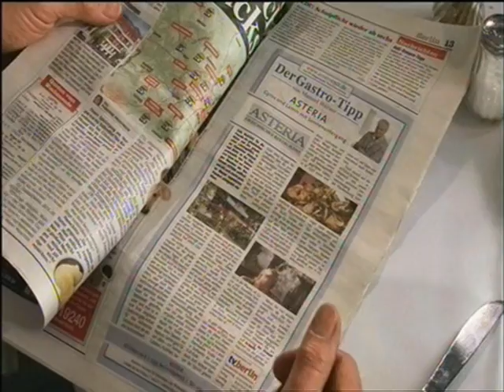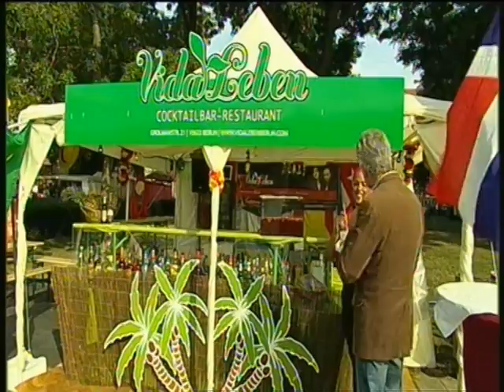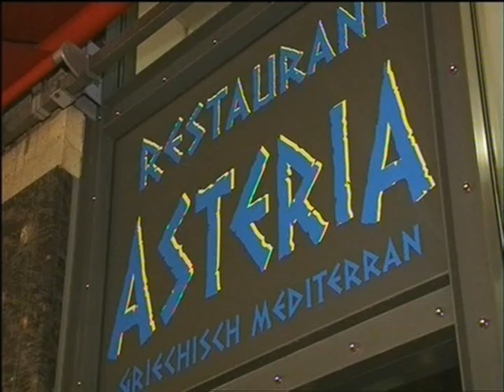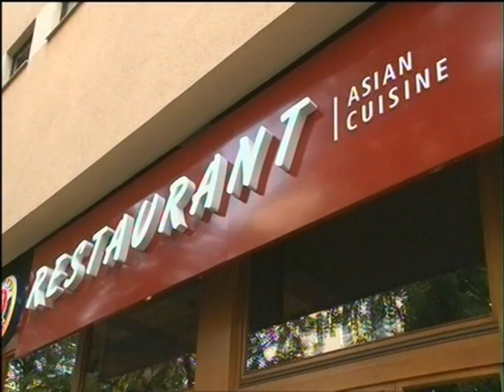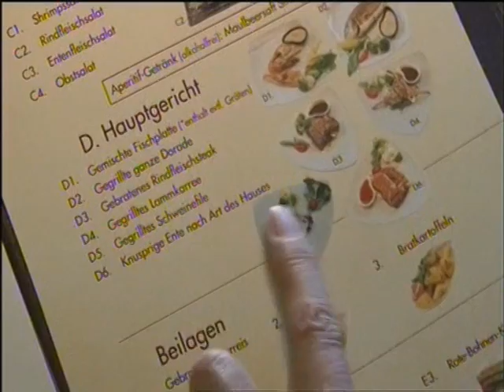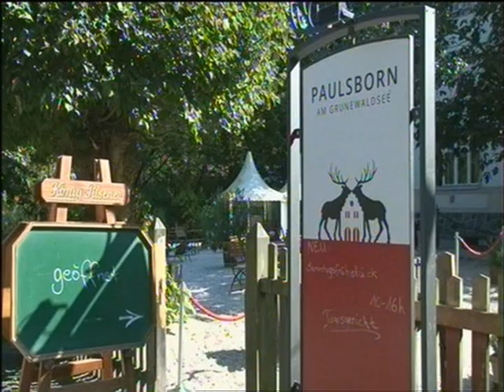Ars Vivend - September 2014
Ars Vivend mit Manuel Werner